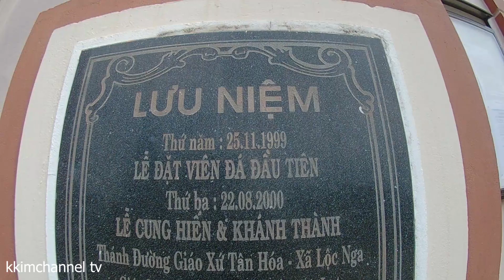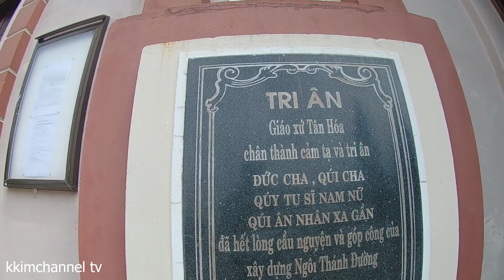TOÀN CẢNH GIÁO XỨ TÂN HÓA - LỘC NGA - BẢO LỘC - LÂM ĐỒNG.kkimchanneltv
Kênh kkimchannel tv .Là kênh kham pha du lich am thuc.
© Bản quyền thuộc về Kkimchannel tv
© Copyright by  Kkimchannel tv ☞ Do not Reup